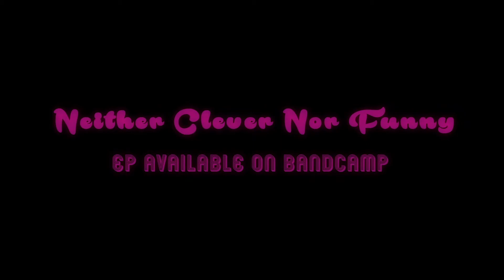OddJive Informative Action News